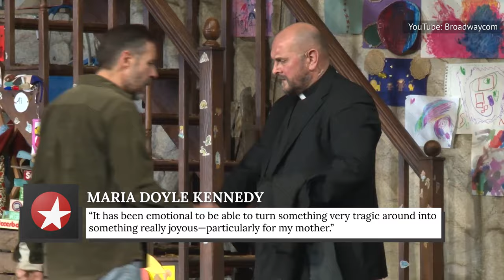The Love Lives Of The Cast Of Outlander Are Just As Steamy IRL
Romance drips off the screen, but does it really happen IRL? From cozy quarantines to Insta'fficial snaps — and grandpas on Raya! — here's the steamy tea on the "Outlander" cast's love lives.

Caitríona Balfe | 0:00
Graham McTavish | 0:57
Sam Heughan | 1:37
David Berry | 2:31
Lauren Lyle and César Domboy | 3:13
Maria Doyle Kennedy | 3:54
Laura Donnelly | 4:36
Steven Cree | 5:19
Simon Callow | 5:54
Annette Badland | 6:24
Billy Boyd | 6:55
Tanya Reynolds | 7:30
Bill Paterson | 7:57
Douglas Henshall |  8:30